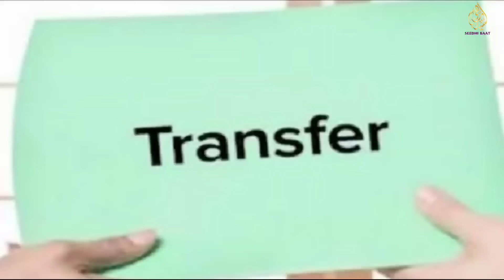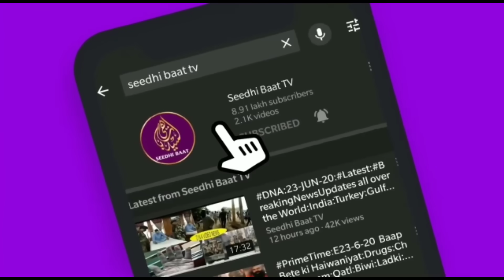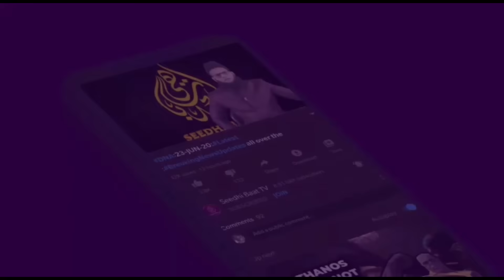PrimeTime:E21/8/23:HIndu Rashtra Banayienge:Church par Hamla:MuslimTopperTaliba ko nahin mila award